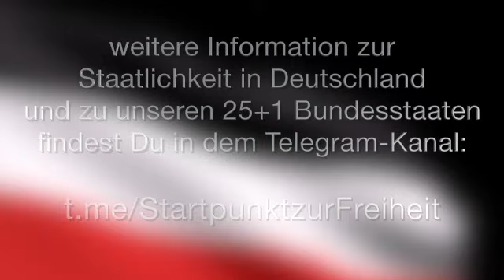Geopolitische Analyse mit HaJo vom 21 Februar 2024